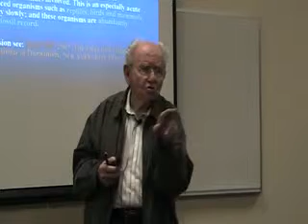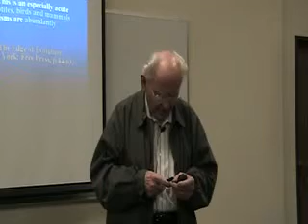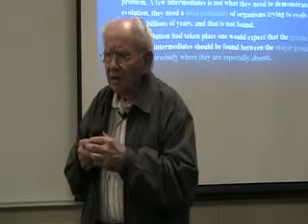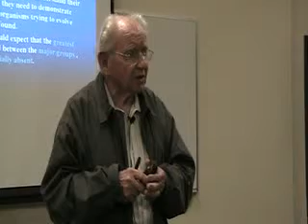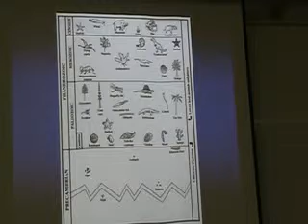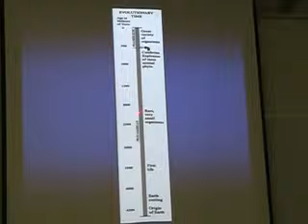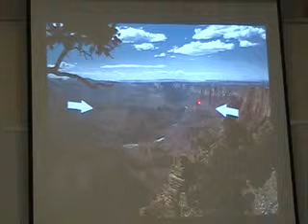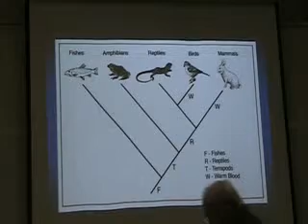Science Discovers God - Part 7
The claim that science cannot study creation because science and religion are separate realms of inquiry is no longer valid. This is because an impressive array of data from many areas of science is making a compelling case for the necessity for God.